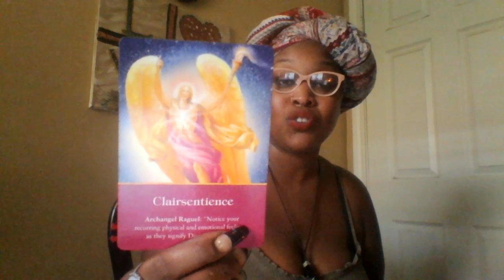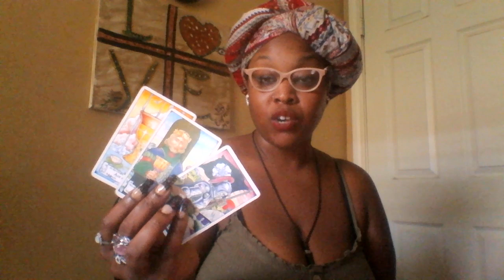Scorpio 👪 To Release Or Renew? Its Up to U 💞 September 2019